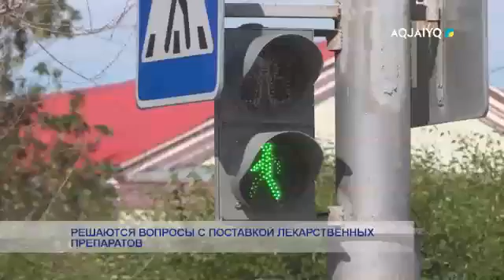РЕШАЮТСЯ ВОПРОСЫ С ПОСТАВКОЙ ЛЕКАРСТВЕННЫХ ПРЕПАРАТОВ